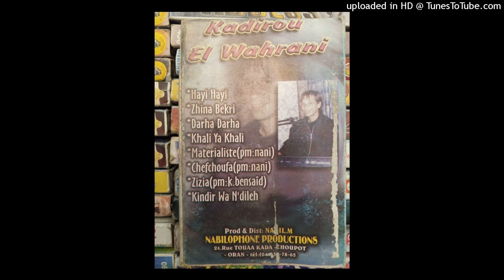KADIROU EL WAHRANI - 02-DARHA DARHA